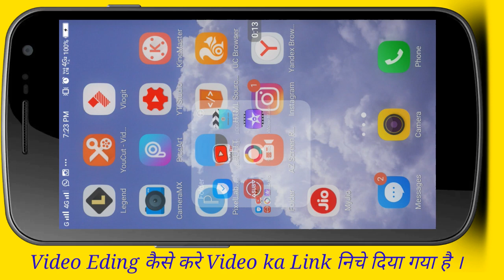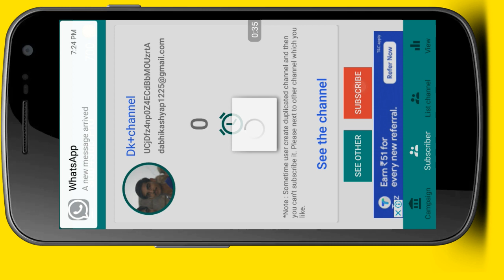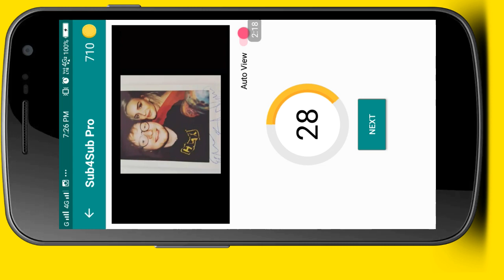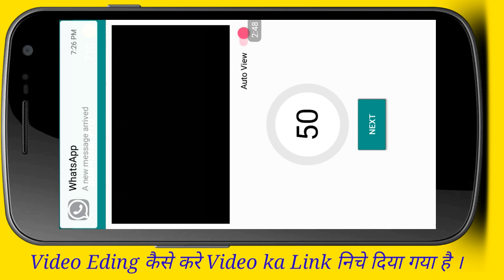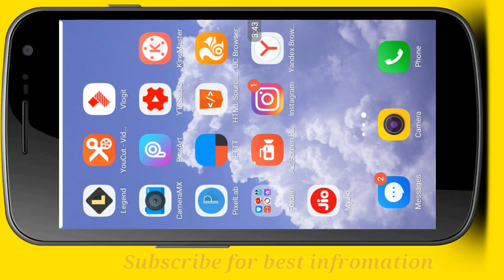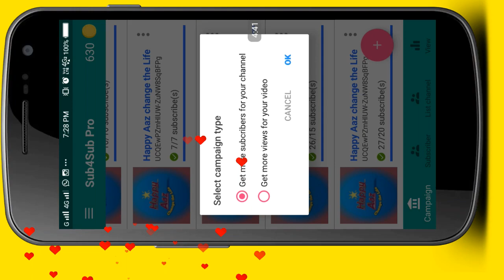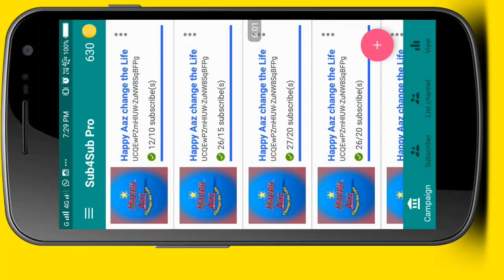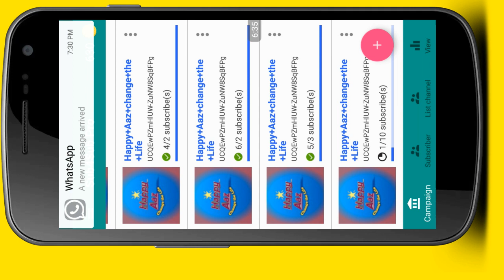1 दिन में 200 Subscribers बढायें बिल्कुल FREE | How to gain more subscribers on youtube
1 दिन में 200 Subscribers बढायें बिल्कुल FREE | How to gain more subscribers on youtube

about video :

YouTube channel par subscribers kaise badhaye fast. views kaise increase kare, subscribers kaise badhaye free, how to increase 200 subscribers in 1 day. I hope you like this video.

Topic covered :

5. how to get more views on youtube channel
6. how to get more views on youtube free
9. how to increase more views on youtube channel

mytechsharmaji my tech sharma ji